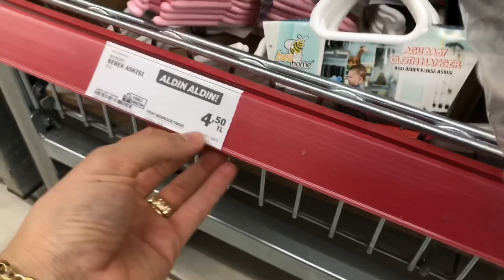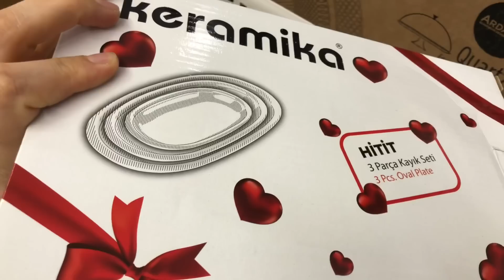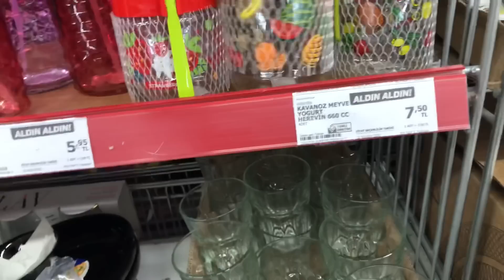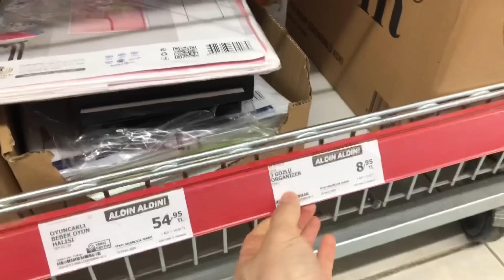A101 TURU❌AKTÜEL ÜRÜNLER❌NELER ALDIM❌BAHÇEDE KAHVE İÇELİM❌